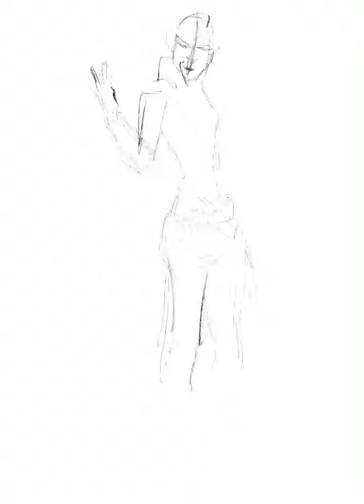I don’t have a title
Well I reused the red elven face, and used a Sci-fi costume... or is it a super hero one?